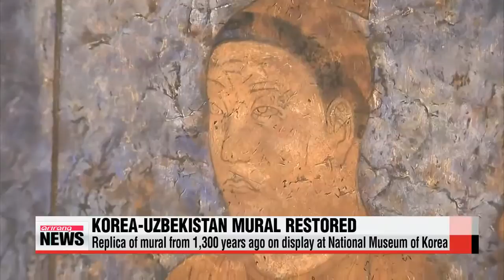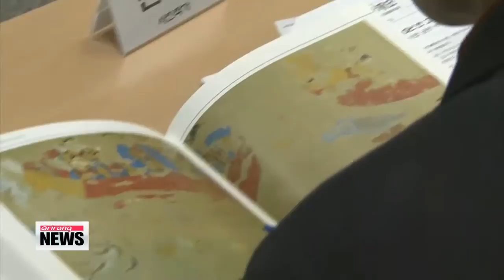Experts restore mural depicting envoys Goguryeo Dynasty from 1,3000 years ago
A centuries-old mural that proves Korea sent envoys to Uzbekistan via the Silk Road has been fully restored and is now on display for the public to see with their own eyes.
Samarkand in Uzbekistan is one of the oldest cities in Central Asia.
When the Afrosiab Palace was discovered there in 1965,... they also found a mural that depicts what are believed to be two Korean envoys from the Goguryeo Dynasty to Uzbekistan in the seventh century.
Their nationality has been a question of debate,... but their hats, which were decorated with birds′ feathers, and the ring pommel swords around their waists suggest they were from the Goguryeo era.
"It is speculated that General Yeon Gaesomun of Goguryeo sent the envoys in an attempt to improve relations with the King of Sogdiana and gain support in the fight against the Tang Dynasty."
The team successfully restored the painting after two years using state-of-the-art technology.
"Using a digital microscope, we scanned all of the mural and in the process mapped out the pigments."
The replica of the mural is currently on display at the National Museum of Korea.